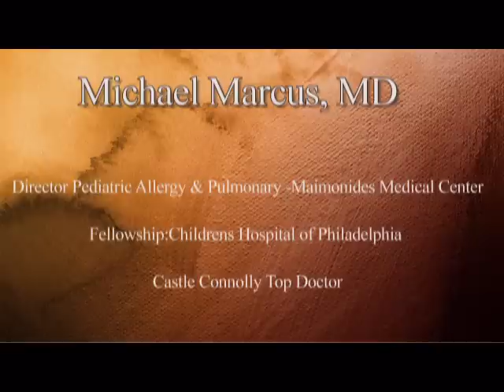Flu (Influenza) Vaccine Mercury Free in Unit Dose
H1N1 swine flu influenza vaccine immunization pediatric DrMDK asthma allergy